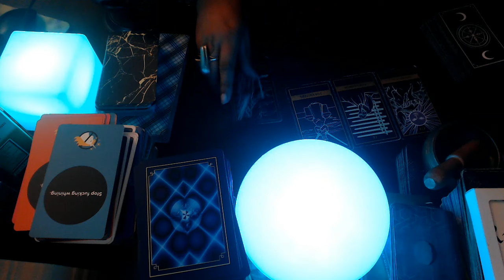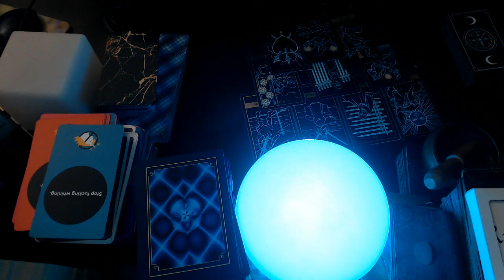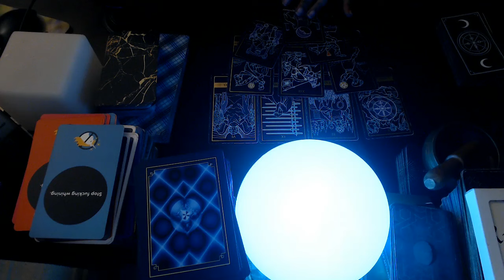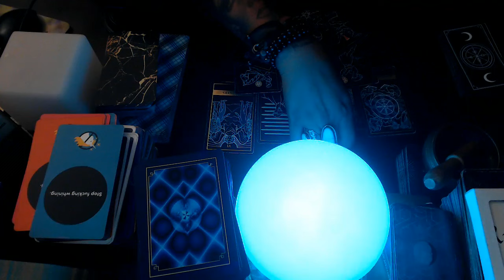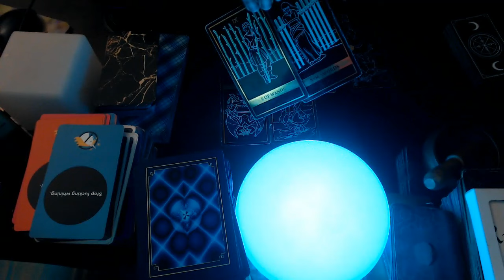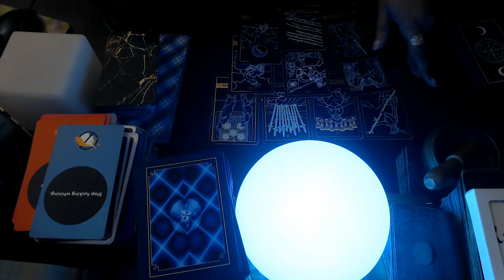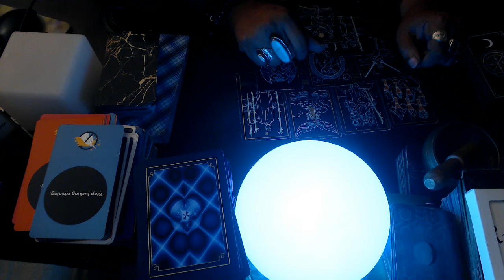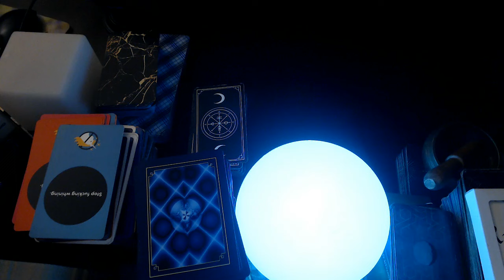ALL SIGNS "LION'S GATE PORTAL 888" PREDICTIONS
Hello my loves welcome back to my channel i decided to do these readings for all the zodiac signs to look into what your sign can expect with this Lion's Gate Portal jumping into a higher timeline! Let's look to see what the tarot cards have for your zodiac sign.

TIME STAMPS:
LEO 03:34 VIRGO 09:09 LIBRA 14:50 SCORPIO 19:05 SAGITTARIUS 25:02 CAPRICORN 32:09 AQUARIUS 36:55 PISCES 43:09 ARIES 51:54 TAURUS 1:01:17 GEMINI 1:07:24 CANCER 1:12:03

3 Card Reading
30 Min Reading
1 Hr Reading